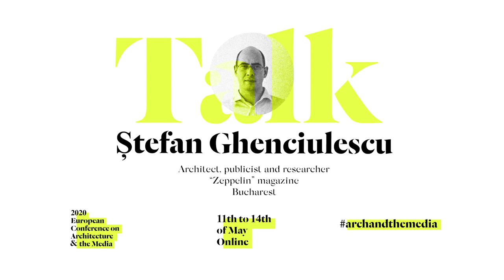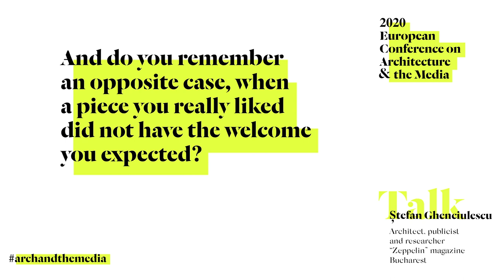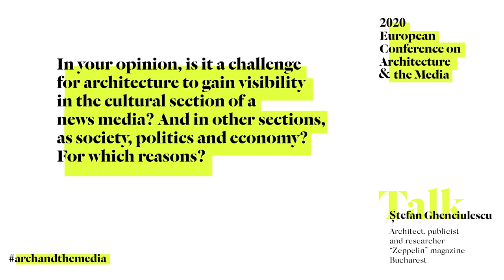Architecture & the Media 2020 - Talk with Ștefan Ghenciulescu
Ștefan Ghenciulescu is an architect, publicist and researcher in the field of architecture and urbanism, editor-in-chief of the international architecture magazine 'Zeppelin'. He was also a jury member of the EUMiesAward2019.